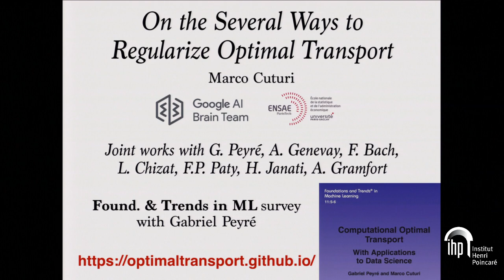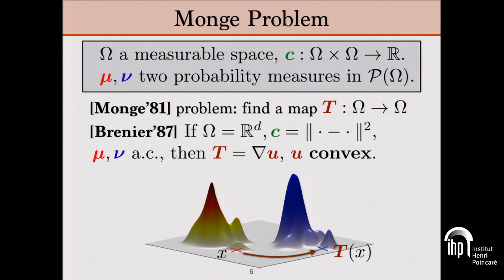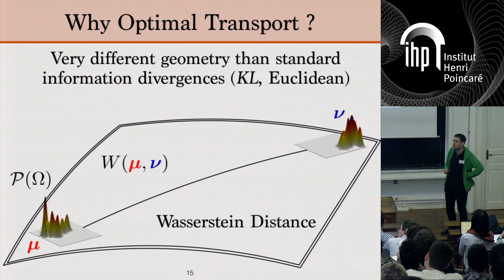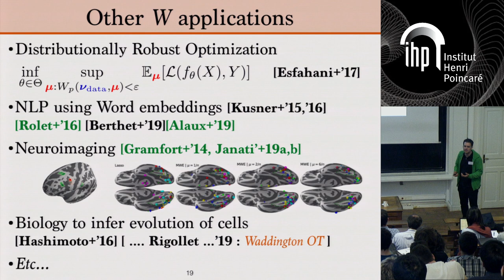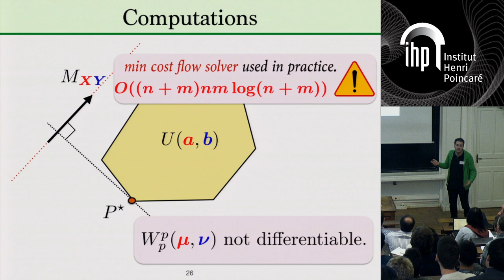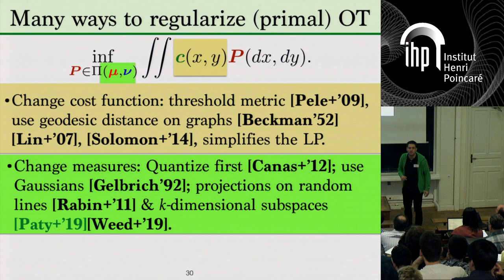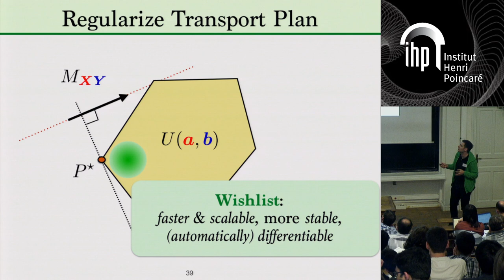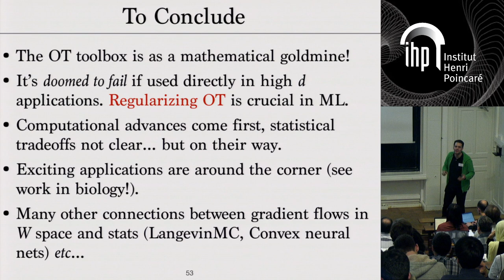On the several ways to regularize optimal transport. - Cuturi - Workshop 3 - CEB T1 2019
Marco Cuturi (ENSAE and Google)  / 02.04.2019

On the several ways to regularize optimal transport.

After briefly introducing the optimal transport problem, I will show in this talk how regularization, either explicitly carried out as a statistical procedure or implicitly carried out and presented as a computational trick, is fundamental for optimal transport to work in applications to data sciences. I will present two such regularizations, either by regularizing the transport plan by entropy, or by projecting measures on maximally informative subspaces. (presentations based on joint works with G. Peyré, A. Genevay, F. Bach and F.P. Paty)

Langue : Anglais; Date : 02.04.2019; Conférencier : Cuturi, Marco; Évenement : Workshop 3 - CEB T1 2019; Lieu : IHP; Mots Clés :